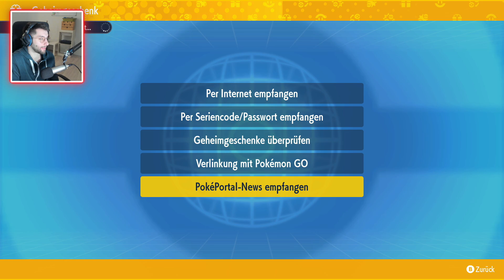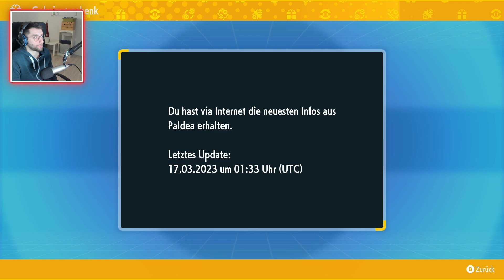TITAN SILVARRO - Limitiertes Tera-Raid Event für Pokemon Karmesin & Purpur!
In diesem Video präsentiere ich euch alle wichtigen Informationen zum neuen 7 Sterne Tera-Raid Event in Pokemon Karmesin & Purpur rund um den Titan Silvarro!
Meine Socials
Jetzt vorbestellen!